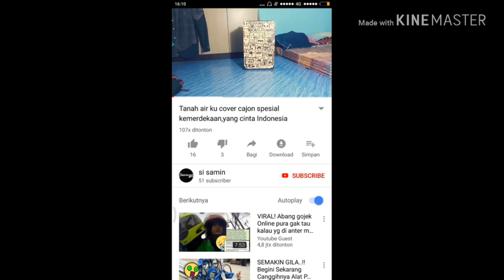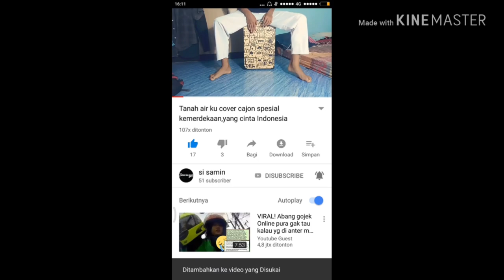Viral!!,Bocah lagi nyanyi Abdullah,tiba tiba kaget ada petir,lucu ekspresi nya